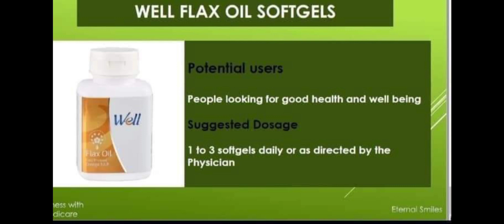WELL FLAX OIL BENEFITS IN KANNADA